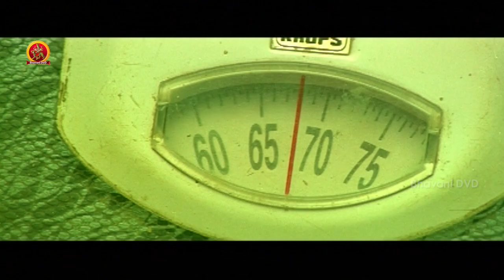పోలీస్ సెలక్షన్ లో ఎలాంటి తప్పులు జరుగుతున్నాయో చూడండి | Simhadripuram Movie Scenes | Anjali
Watch: Simhadripuram Movie Scenes.

Cast: Anjali, Karan, Bala Singh and others.
Director: Vadivudaiyan
Music Director: Vidya Sagar
Producer: B. Sagar Kumar
Executive Producer: D. Narayana
Genre: Drama
Writer: Vadivudaiyan